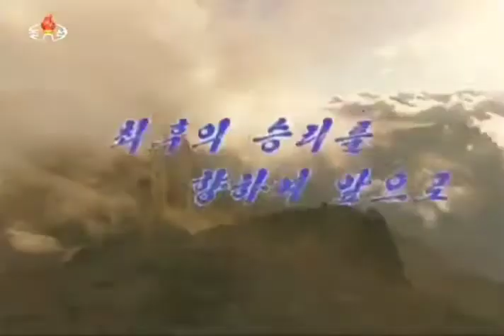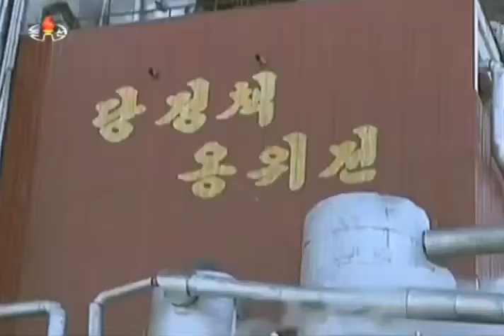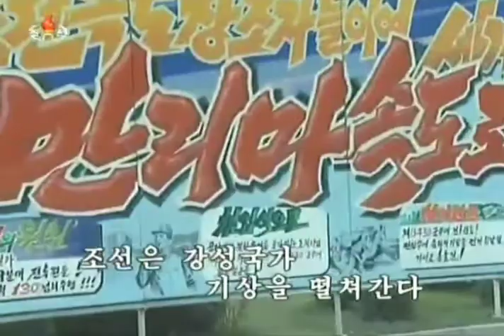【北朝鮮音楽・DPRK Music】최후의 승리를 향하여 앞으로（最後の勝利に向かって前へ / Forward towards the Final Victory）功勲国家合唱団 / KPA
《🎵최후의 승리를 향하여 앞으로》
［남성합창］: 조선인민군공훈국가합창단
작사: 윤두근
작곡: 김문혁

아 - 나가자 최후승리 향하여 앞으로

1.
일심의 천만 군민 정신력 폭발시켜
조선은 강성국가 진군북 울려 간다
나가자 백두산대국아 당중앙 부름따라
최후의 승리를 향하여 앞으로 앞으로

2.
불패의 군력으로 백승을 떨쳐 가며
조선은 강성국가 총대로 떠받든다
나가자 백두산대국아 선군의 기치높이

아 - 최후의 승리를 향하여 앞으로

3.
새 세기 산업혁명봉화를 추켜들고
조선은 강성국가 기상을 떨쳐 간다
나가자 백두산대국아 태양기 축복 안고